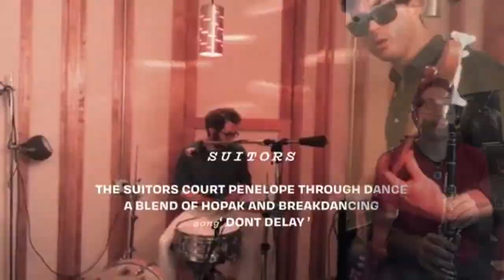CLARINET COVER W/ VULFPECK x KATY PERRY /// Disco Ulysses' Teenage Dream (Cover)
TAKETWO: 2:32